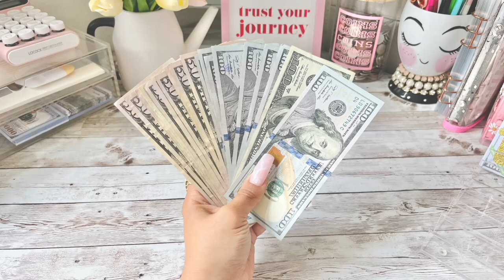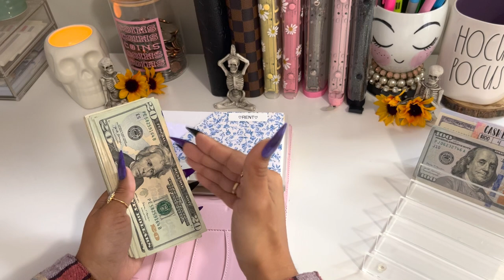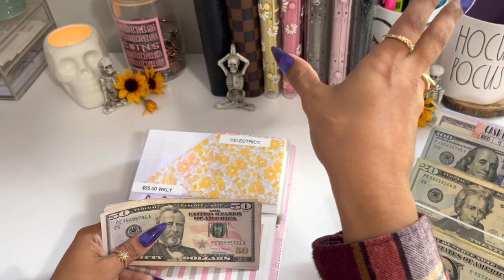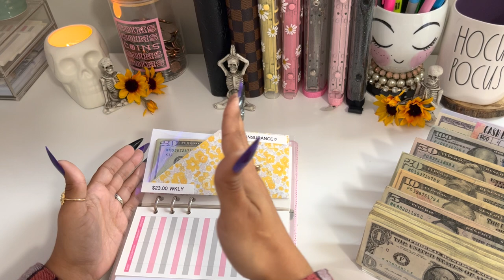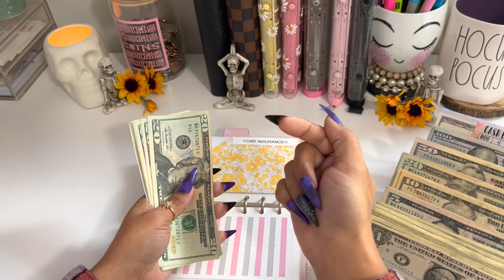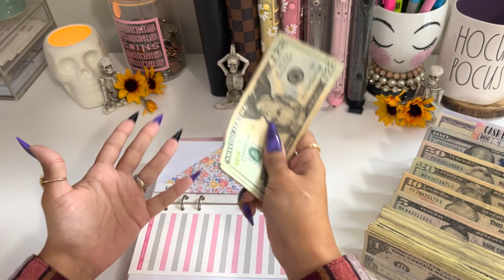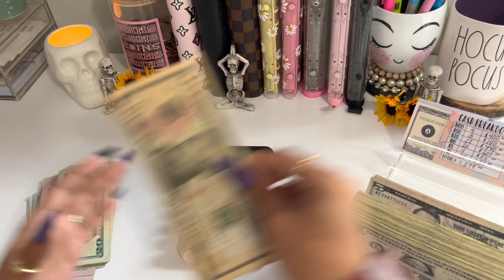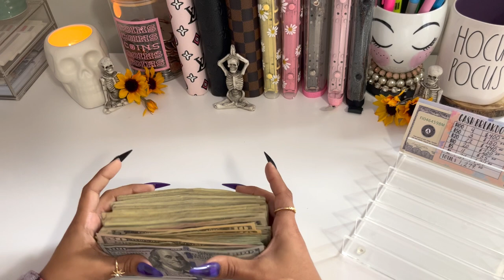UNSTUFFING MY BILL BINDER | STORY TIME | OCT 2022 | DAISYBUDGETS | CASHSTUFFING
My Instagram (SHOP MY INSTASHOP & DM ME TO ORDER)

Daisy Budgets
Katii Budgets
COIN JAR

Princess Budgets
1K Savings Binder & Rose infused cash Envelopes

LADYBUG BUDGETS CASH BREAKDOWN DIGITAL DOWNLOADS

Budget Trackers

My Calculator

Clear acrylic cash tray

Cell phone holder I use to film